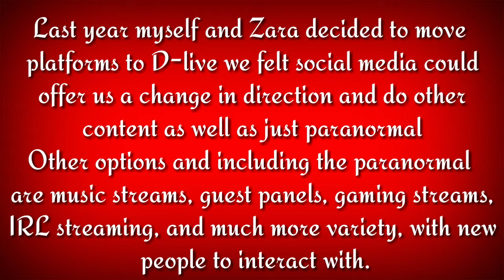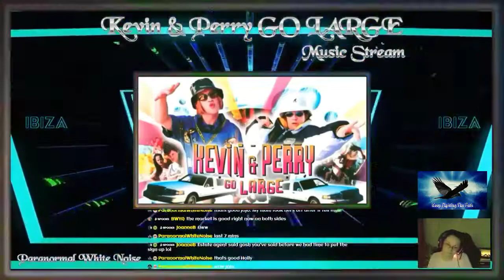Music Queen Of D-Live .. DJ Zara.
Mine and Zara's D-Live links